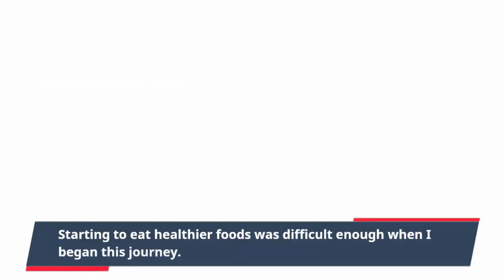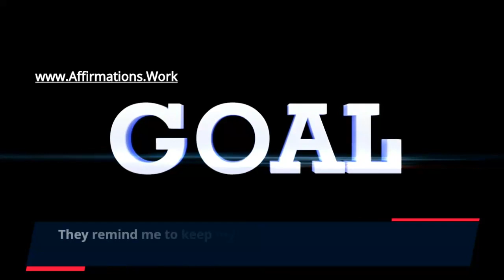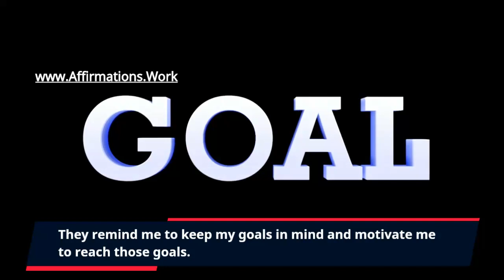What are health affirmations and do they work?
Health affirmations are statements of your worth or value related to your health. They are used to change behavior in your subconscious mind.

I personally have used them very successfully throughout my life to achieve my health and other success goals.

It is important to remember that the mind cannot tell the difference between a thought of your future and one of your past. The reason that one's of your past stick in your subconscious mind, though, is because there is some kind of traumatic or fantastic feeling about the thought which is what imprints it on your subconscious.

However, you can rewrite those thoughts by adding emotion to a thought about your future to imprint new thoughts on your subconscious.

This is why I provide emotion-evoking visualization statements around affirmations personalized for you around goals you provide me. I call them personalized visualizations.